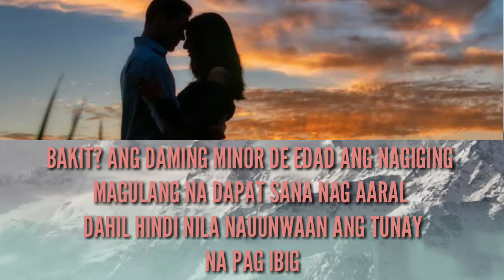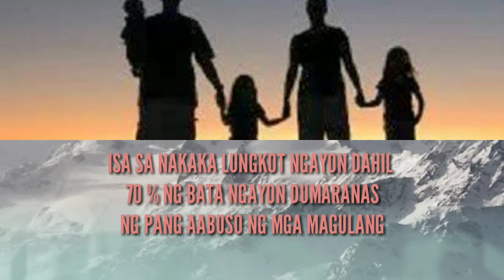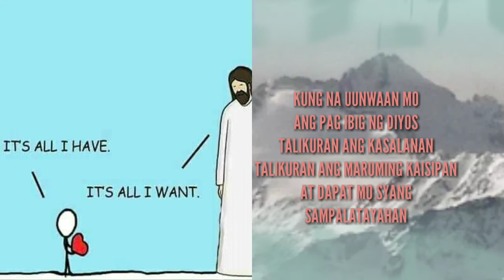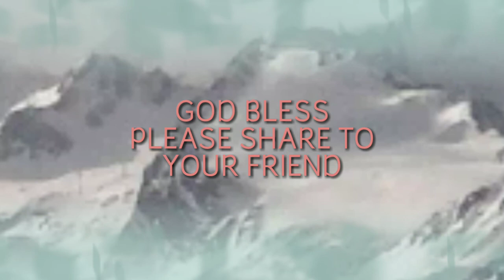Ang pinakamahalagang verse sa Bible na dapat mong malaman bago ka lumisan sa sanlibutan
John 3 16 True love